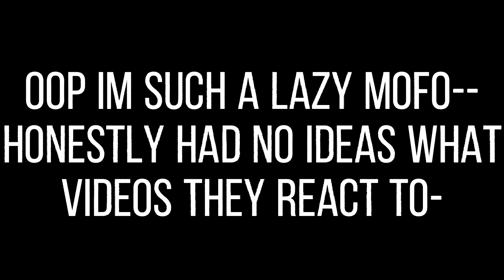RE8 Characters + Albert and Nemesis Reacts [Death,Blood,Screams,Disfigured Look?,Gunshots] [Part 2]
yooo...

this ia ao fucking short lmfao im sorry and lazy